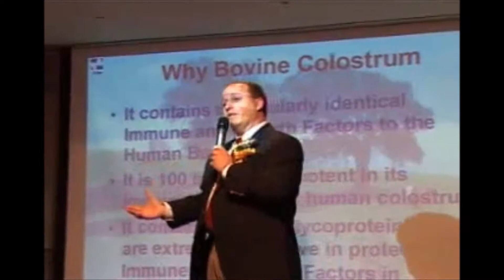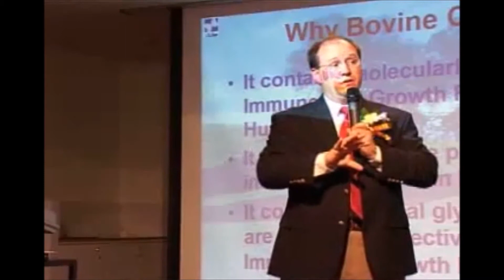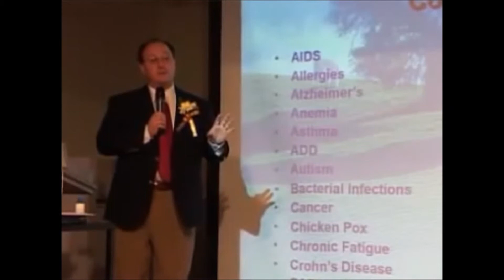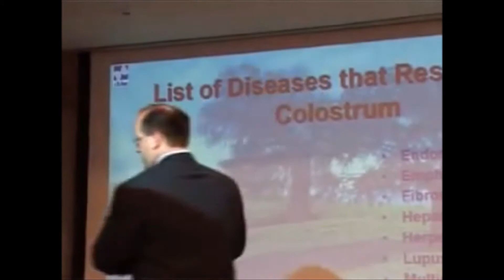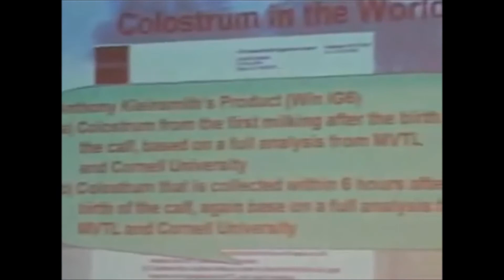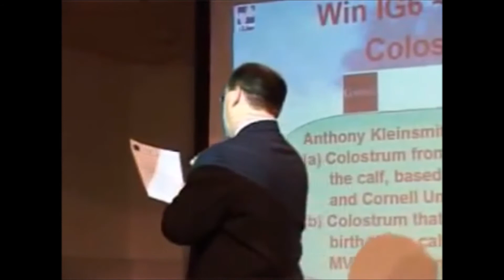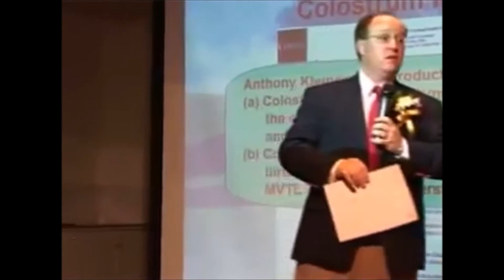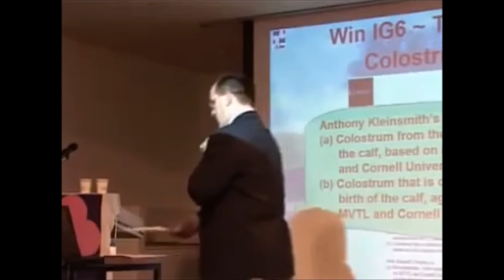Bovine Imu6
What makes IMU 6 Colostrum special?
Research has confirmed that bovine (cow) colostrum is nearly identical to human colostrum but it is four times richer in immune factors than human colostrum. Moreover, the supply of bovine colostrum can be controlled and cultivated so that the benefits can reach the masses. What makes IMU 6 stand out amongst all other similar commercially available colostrum is that IMU 6 uses only bovine colostrum extracted during the first 6 hours of a cow’s milk.
Bovine colostrum is used because of its extremely rich source of proteins, immunoglobulin (antibodies) & growth factors. Studies have shown that bovine colostrum milked during the first 6 hours contains the most of these ingredients and decreases gradually with each passing minute, ending at the 72nd hour when colostrum is completely replaced by milk.